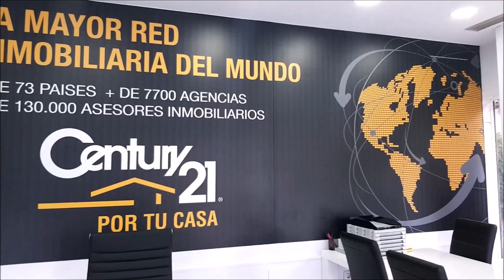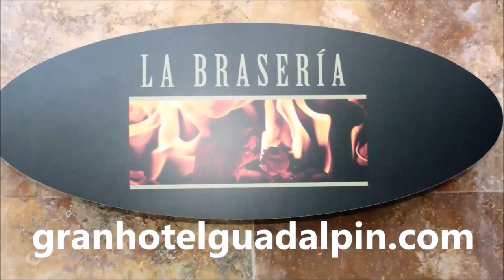N 59 TOMANDO EL APERITIVO CON MARÍA CHRISTINA SILVA ARENAS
Programa N 59 TOMANDO EL APERITIVO CON  MARÍA CHRISTINA SILVA ARENAS junto a Mariano Puerta Director de COaching Golf Radio y TV . Un programa de  @CoachPuerta